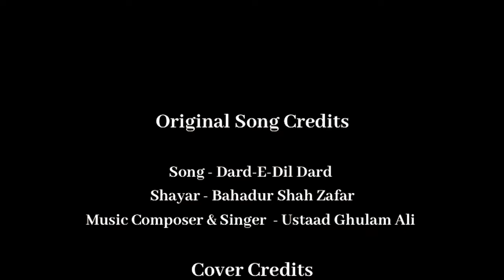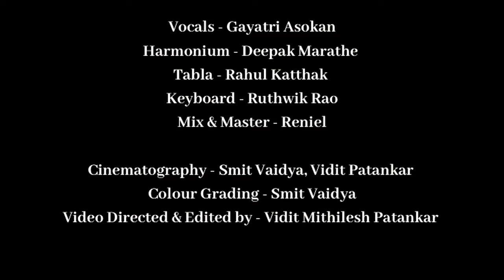Dard-e -Dil Dard | Gayatri Asokan live | Ghulam Ali cover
Vocals by Gayatri Asokan
Harmonium by Deepak Marathe
Keys by Ruthvik Rao
Tabla by Rahul Katthak
Video DOP - Vdit Patankar
Original composition by Ustam Ghulam Ali , Penned by Bahadur Shah Zafar